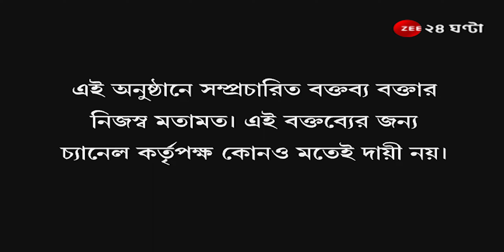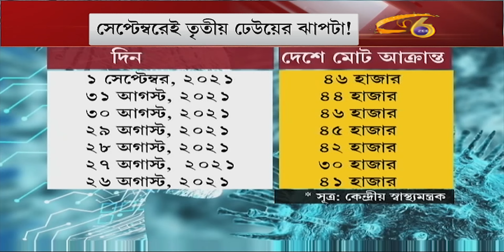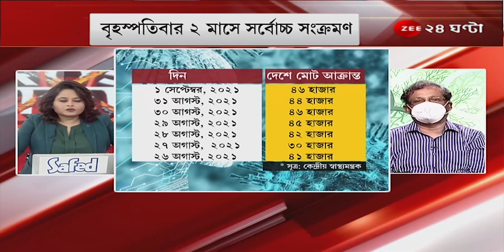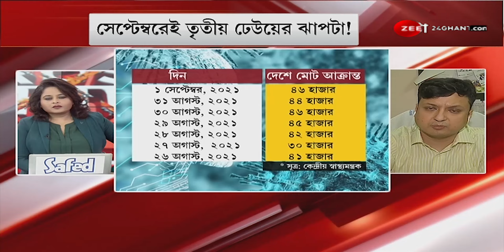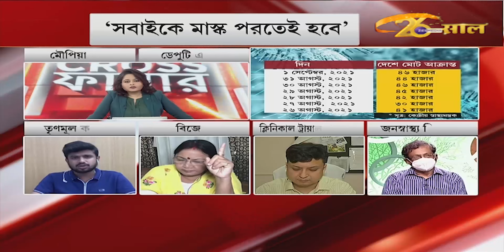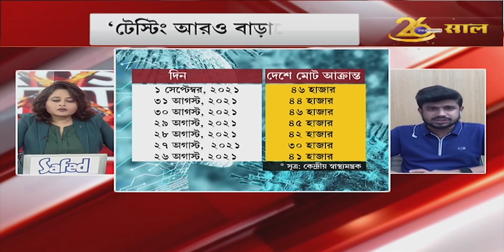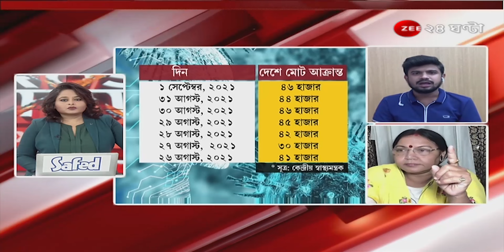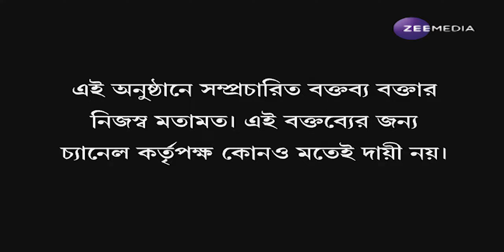Crossfire: বিশেষজ্ঞদের আশঙ্কাই কি তবে সত্যি? দুয়ারে কড়া নাড়ছে তৃতীয় ঢেউ? | Covid19 India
Crossfire: বিশেষজ্ঞদের আশঙ্কাই কি তবে সত্যি? দুয়ারে কড়া নাড়ছে তৃতীয় ঢেউ?

Moupia Nandy Sudip Raha Dr. Archana Majumdar